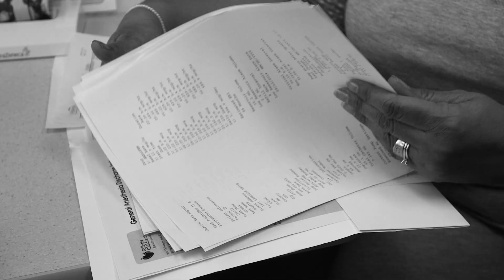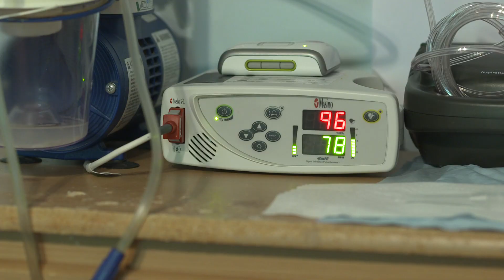"Of the Community" – profile of Josh Harris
Story from the documentary "Of the Community" (rtcmedia.umn.edu/ofthecommunity).